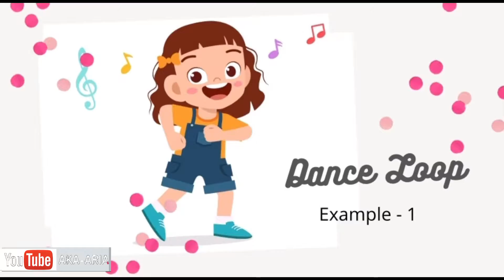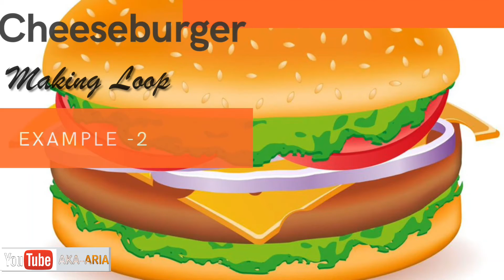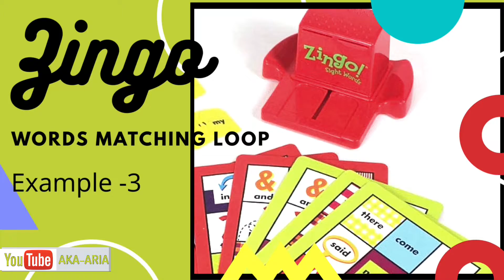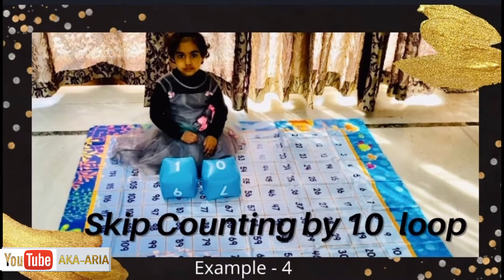Code Learning - Loops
Fun activity carried out to learn loops in programming.
Fun based activities and games / stories to learn coding.
3 to 99 years of age can learn. No prior technical knowledge is required. Teaching to my 3 year old daughter.
00:00:56 - Example 1 - Dance Loop
00:02:10 - Example 2 - Cheeseburger making loop
00:03:56 - Example 3 - Zingo words loop
00:05:44 - Example 4 - Skip counting loop